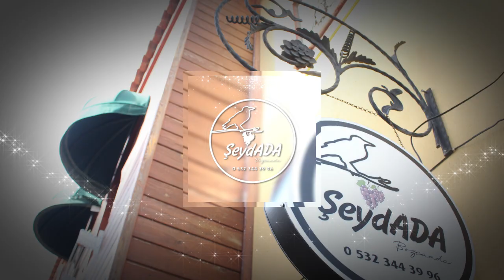Bozcaada'da Neler Yapılabilir, Bozcaada Tatili / BOZCAADA ŞEYDADA OTEL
Adres: Alaybey, Dar Sk. No:7, 17680 Bozcaada/Çanakkale

BOZCAADA ŞEYDADA OTEL

Bozcaada, Türkiye'nin Ege Denizi'ndeki en güzel adalarından biridir ve ziyaretçilerine çok çeşitli aktiviteler sunar. İşte Bozcaada'da yapılabilecek bazı aktiviteler:

Tarihi Yerleri Gezmek:

Bozcaada Kalesi: Adanın girişinde yer alan bu kale, tarihi ve manzarasıyla dikkat çeker.
Rum Mahallesi: Dar sokakları, taş evleri ve tarihi dokusuyla gezilmeye değerdir.
Plajlarda Vakit Geçirmek:

Ayazma Plajı: Adanın en popüler plajlarından biridir ve temiz denizi ile ünlüdür.
Habbele Plajı: Daha sakin ve huzurlu bir plaj arayanlar için idealdir.
Şarap Tadımı ve Bağ Gezileri:

Bozcaada, üzüm bağları ve şarap üretimi ile ünlüdür. Birçok şarap evi ziyaretçilere kapılarını açar ve şarap tadımına katılabilirsiniz.
Doğa Yürüyüşleri ve Bisiklet Turları:

Adanın doğal güzelliklerini keşfetmek için yürüyüş ve bisiklet yollarını kullanabilirsiniz. Özellikle Bozcaada Rüzgar Gülleri'ne yapılan yürüyüşler popülerdir.
Lezzetli Yemeklerin Tadına Bakmak:

Bozcaada'da taze deniz ürünleri ve adaya özgü lezzetleri tadabilirsiniz. Yerel restoranlar ve kafeler geniş bir yelpazede lezzetler sunar.
Sanat ve Kültür Etkinlikleri:

Yaz aylarında düzenlenen festivaller, konserler ve sergiler adanın kültürel zenginliğini keşfetmek için güzel fırsatlar sunar.
Şarap Tadım Turları:

Bozcaada'nın yerel şaraplarını tadabilir ve bağ evlerini ziyaret edebilirsiniz. Corvus, Amadeus ve Talay gibi yerel şarap markalarının üretim tesislerini görmek mümkün.
Fotoğrafçılık:

Bozcaada'nın tarihi yapıları, doğal güzellikleri ve eşsiz manzaraları fotoğraf çekmek için harika fırsatlar sunar.
Rüzgar Sörfü ve Su Sporları:

Bozcaada'nın rüzgarlı sahilleri rüzgar sörfü için oldukça uygundur. Ayrıca dalış, snorkeling gibi diğer su sporlarını da deneyebilirsiniz.
Yerel Pazarı Ziyaret Etmek:

Yerel pazarları ziyaret ederek, adaya özgü ürünler ve el yapımı hediyelik eşyalar satın alabilirsiniz.
Bozcaada, hem doğa severler hem de kültür meraklıları için pek çok alternatif sunan bir destinasyon. Adada her zevke uygun bir aktivite bulmak mümkün.